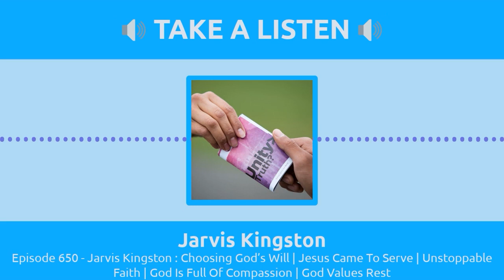Of The Lord, are changed into the same image from glory to glory, even as by the Spirit of the Lord.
Now the Lord is that Spirit: and where the Spirit of the Lord is, there is liberty. 18 But we all, with open face beholding as in a glass the glory of the Lord, are changed into the same image from glory to glory, even as by the Spirit of the Lord.